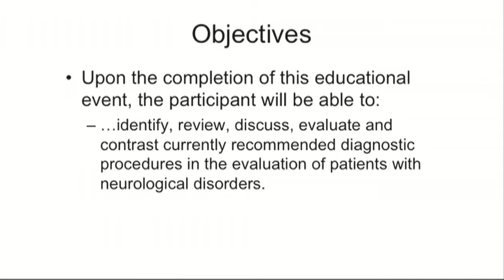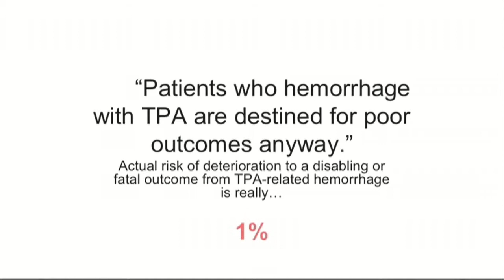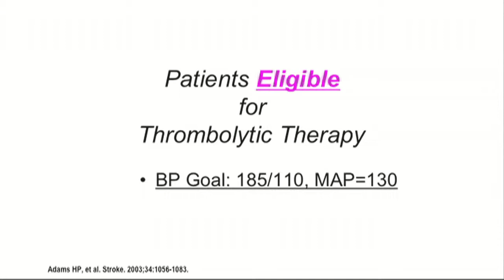Video Production-- Live Conference Speaker Utilizing PowerPoint Slides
redrockreflections.com  Live conference video production with the addition of PowerPoint Slides inserted during editing. Video by Leslie McCandless of Red Rock Reflections Prods, Sedona, AZ.